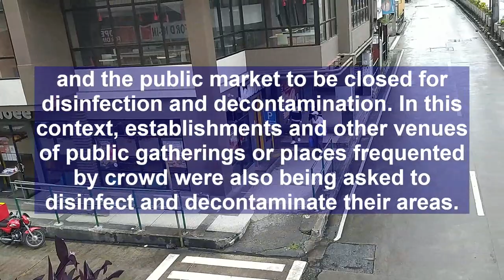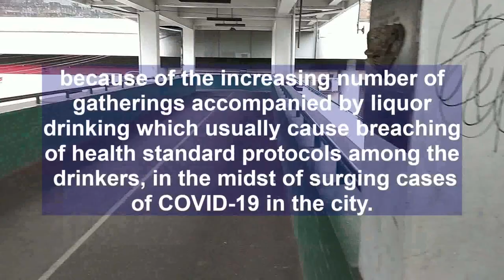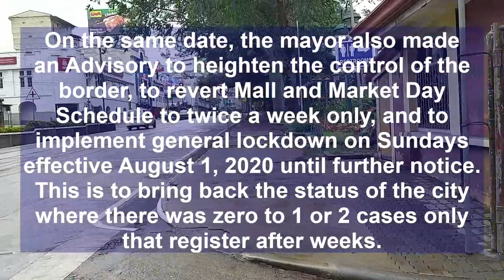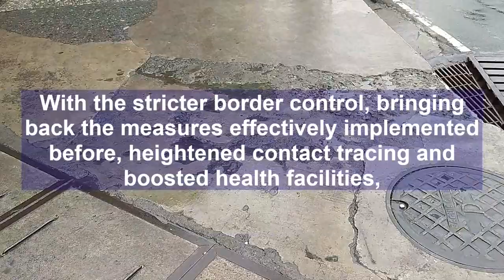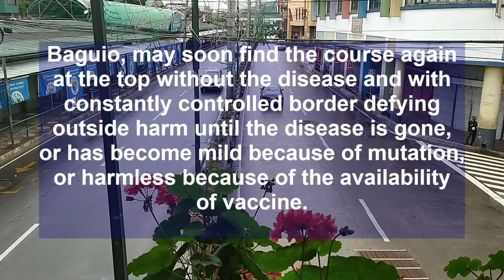Fighting COVID-19 Outbreak | Baguio City - General Lockdown Sunday 1 - August 2, 2020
THE CORDILLERA CHANNEL (yt)

A video channel based in the Philippine Cordillera with subjects on the old and modern local cultural practices and traditions as parameters and with spiritual, arts, music, social, political, economic and environmental concerns as input data to provide educational and entertainment values.